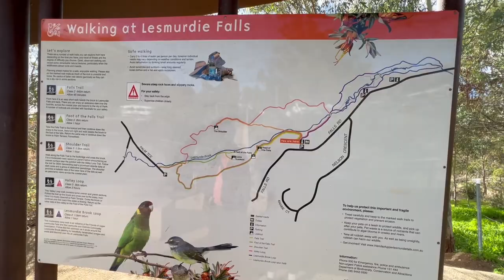so much things to do in Perth!!!!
Places visited:
Lesmurdie Falls National Park
Scarborough Beach
Sir James Mitchell Park
Blue Boat House
Kings Park
Hyde Park